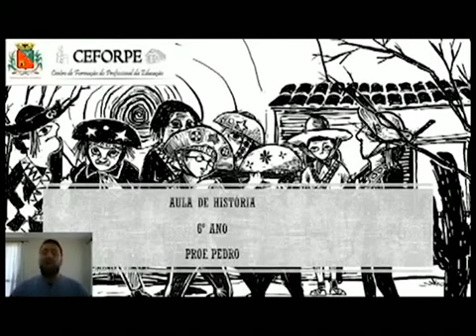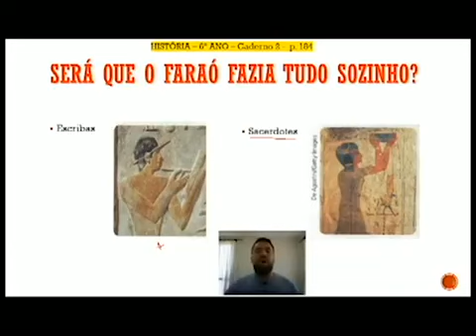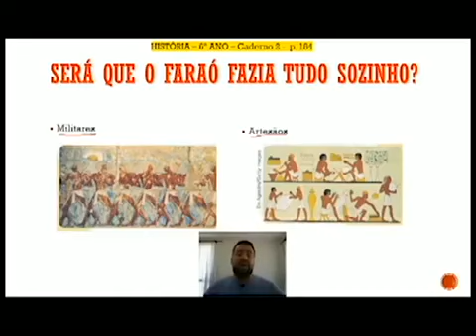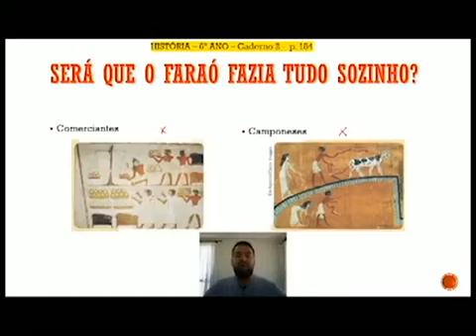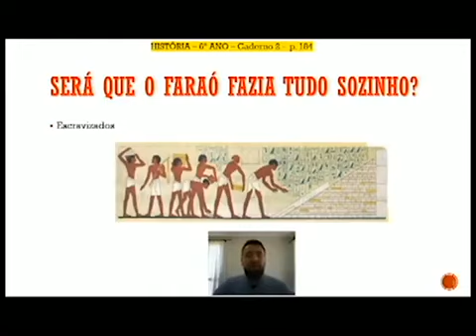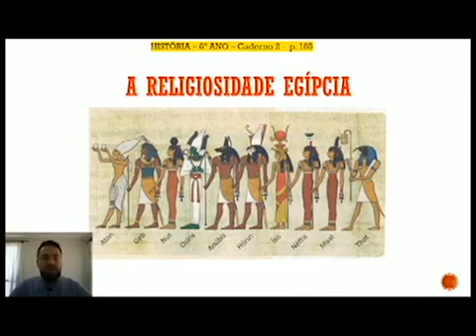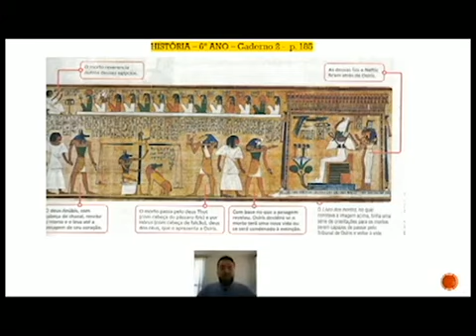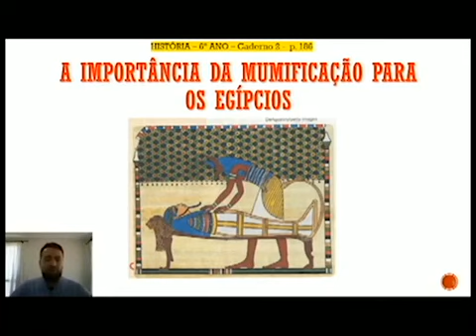114° DIA - TURMA: 6°ANO - HISTÓRIA - 10/11/20